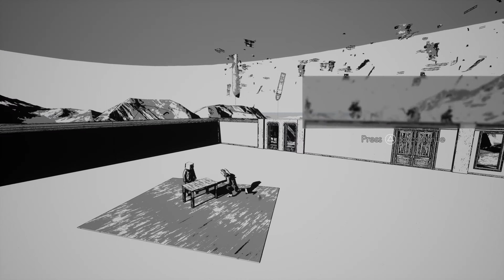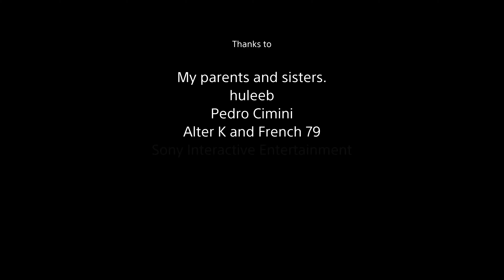Interaction Isn't Explicit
It is a small game for game developers, or just people who enjoy to look behind ideas of development